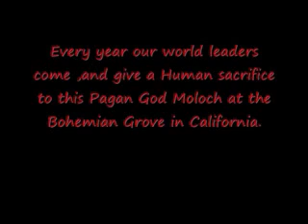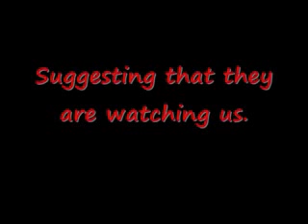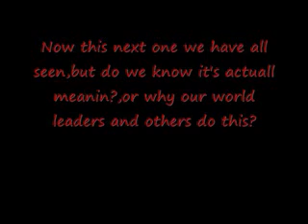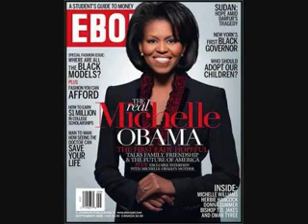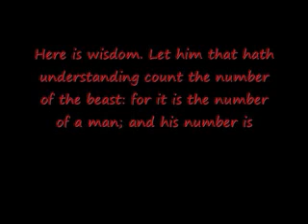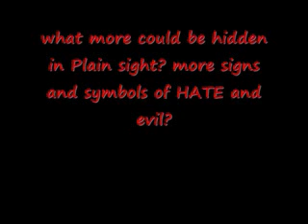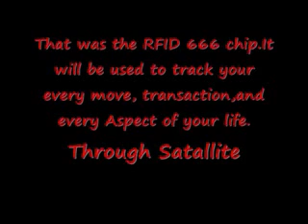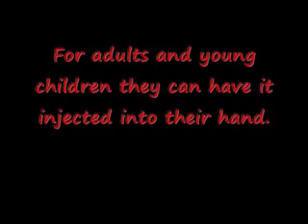Occult Sybolism Hidden in Plain Sight 2 of 2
Throughout the centuries there has existed an occult conspiracy for a New World Order, which is the plan to enact a one world government under a fascist dictatorship and police state. This agenda for global domination is to be carried out using fear based propaganda and mind control psychology through the news media, entertainment, and pop-culture.

This New World Order is said to be the goal of the Illuminati, a secret society shrouded in mystery, magic, mysticism and myth. Rumor has it that, the Illuminati actually consists of several secret societies and fraternal orders compartmentalized into a pyramidal hierarchy of need-to-know and initiation.

These secret societies communicate through ancient occult symbols and rituals. Such esoteric symbolism can be seen everyday, hidden in plain sight within America's architecture, corporate logos, and even money. The most infamous of such symbols is the all-seeing eye found on the pyramid depicted on the back of the one dollar bill. You will also find that underneath the pyramid is the Latin inscription Novus Ordo Seclorum, which has can be roughly translated to read New World Order.

The term New World Order is documented to be first used in a 1926 edition of the Saturday Evening Post by Edward M. House in relation to the Council on Foreign Relations, an organization said to be related to the New World Order conspiracy. George Bush Sr. has also used the phrase in his speech Toward a New World Order on September 11th 1990, a date synchronistic to the tragic events eleven years later. Such a coincidence has prompted even more controversy amongst New World Order conspiracy theories.

Many presidents of The United States of America were indeed members of the same fraternal order known as the brotherhood Freemasonry. Today, Freemasonry labels itself not as a secret society but rather a society with secretsâ€. It is true that members of Freemasonry among other fraternal orders and secret societies communicate using such arcane codex which they have sworn upon oaths never to reveal.

The Bohemian Grove Club is an organization which includes some of the most powerful men in the world. The Bohemian Club meets each year in private campgrounds located in Sonoma County California. Bohemian Clubs elite members include Presidents Ronald Regan, Richard Nixon, George Bush Sr. and Bush Jr. as well as many media and entertainment industry executives. The culmination of this event ends with a ceremony in which a human effigy is ritualistically burned at an altar beside a forty-foot concrete statue of an owl. The owl itself is said to be connected to wisdom and the occult symbolism of the Illuminati. A depiction of an owl figure can be seen within the architecture of the streets surrounding the United States Capital in Washington D.C.

Another group connected to the New World Order is the Skull and Bones fraternal brotherhood out of Yale which members include once presidential contenders George W. Bush and John Kerry, whom are both cousins related by blood.

It is said that America is actually a corporation created by the European banking system and that America is run by the bloodlines of European royalty. Ancestral research shows that many of the presidents of the United States of America are in fact ancestrally related to European royalty and the British Royal family through descendants of Strongbow.

Symbolism and secrecy all seem to be key parts in the fascination for New World Order conspiracy theory. Americaâ€™s fascination for conspiracy has increased in the past few years since the September 11th attacks on the World Trade Center and the Pentagon. The range of these conspiracy theories run far and deep, yet many stem from the same lose ends and unanswered questions.

What can be scarier than these conspiracy theories is the reality that can be lost within some of the delusions regarding the Illuminati, the New World Order, secrecy and secret societies. New World Order and Illuminati conspiracy has become another niche in the entertainment industry world to escape within while the real tragedies occur across our communities and the globe. This could also be considered a New World Order conspiracy itself.